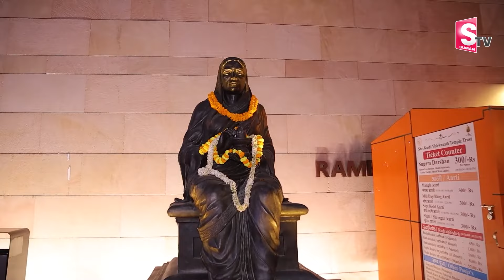Lalita Ghat Kashi - Varanasi | Kashi Vishwanath Temple | Rani Ahilyabai Story | Anchor Ramulamma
Watch ► Lalita Ghat Kashi - Varanasi | Kashi Vishwanath Temple | Rani Ahilyabai Story | Anchor Ramulamma